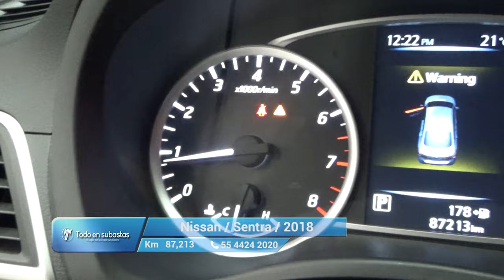Nissan / Sentra / 2018 - 11789